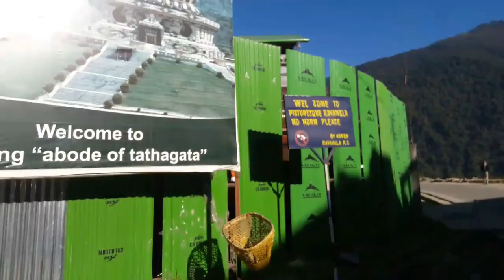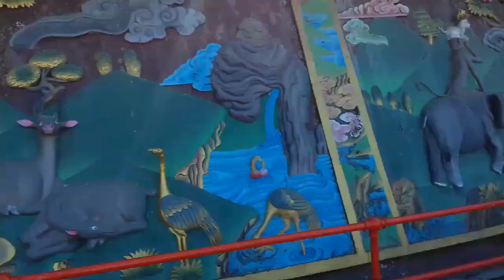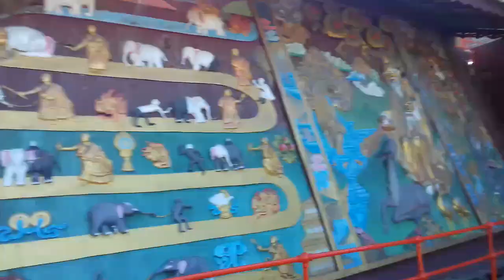Buddha Temple ravangla sikkim part 5